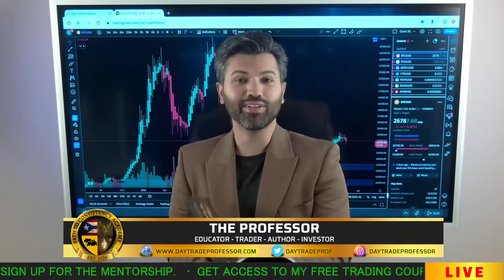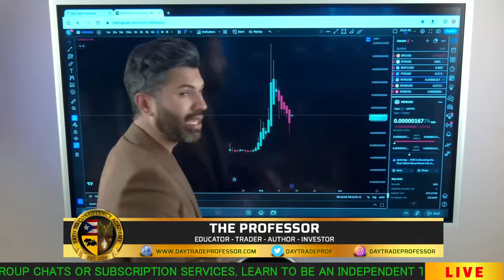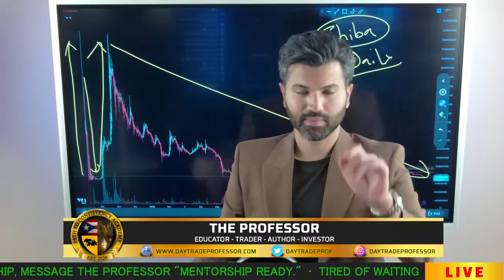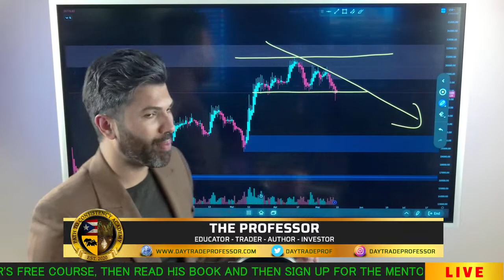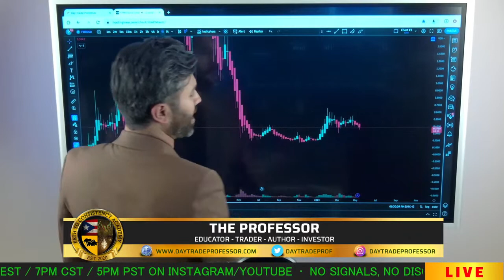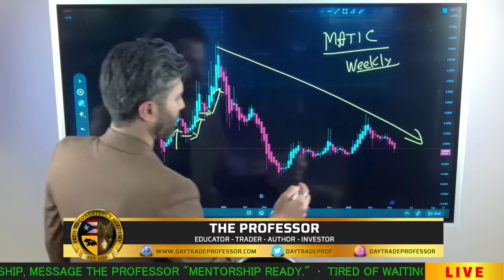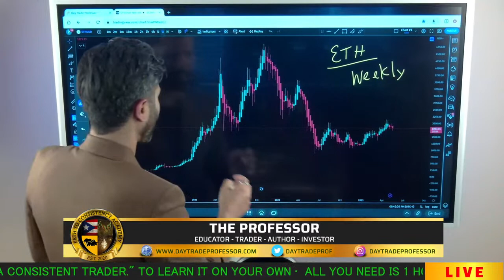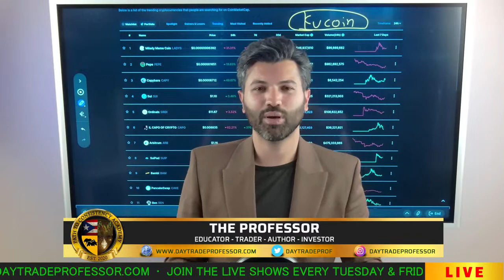Top 3 Crypto Coins to Trade/Invest/Swing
Teaching You How to Trade Stocks & Cryptocurrency.

Live shows every Tuesday and Friday at 8pm est & 9pm Est on Instagram.